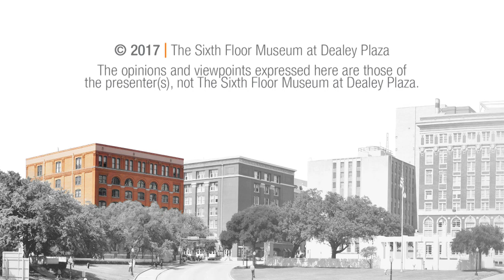Mourning a President: Memories of a Sentinel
The Sixth Floor Museum at Dealey Plaza presented a conversation with retired U.S. Marine Corps officer, Major William F. Lee, in conjunction with the special exhibit, “Mourning a President.”  As a Marine lieutenant stationed in Washington, D.C., in 1963, Lee commanded the Silent Drill Platoon and led numerous ceremonies at the White House and Camp David during the Kennedy years. After the assassination, he led "Death Watch" rotations at the White House and in the U.S. Capitol Rotunda. The program was moderated by Curator Stephen Fagin.

This presentation took place at the Museum on November 29, 2017. To see related films, photos, documents and oral histories from The Sixth Floor Museum's collection, visit our online collections database Or make a research appointment to explore the books, DVDs and other materials available in the Museum's Reading Room